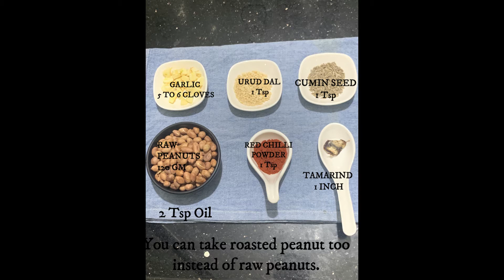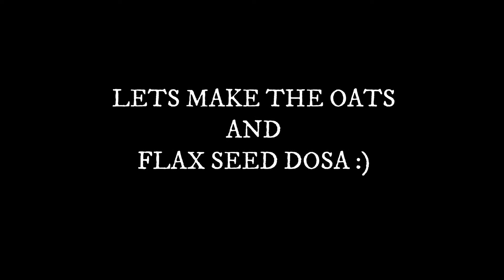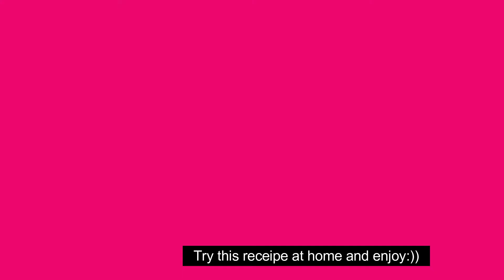Healthy Bfast-Oats and Flax seed Dosa, HOTEL STYLE Peanut Chutney||வேர்க்கடலை சட்னி ஹோட்டல் பாணியில்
Hi All. In this video I cooked oats and flax seed Dosa and peanut chutney which a very healthy breakfast and easy tp make. Please bare with me if you find any tech mistakes like editing or the clarity or the angle of the camera is not proper, Please excuse me and i will surely improve in the upcoming videos.So Please SUBSCRIBE to my channel(Link is below) and STAY connected  for upcoming yummy recipes;) Please share it to your friends:)